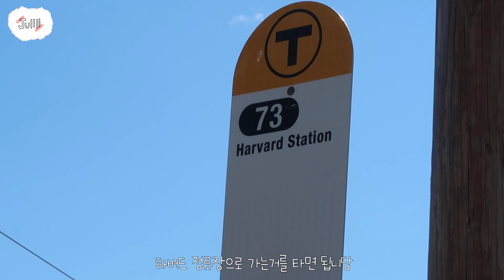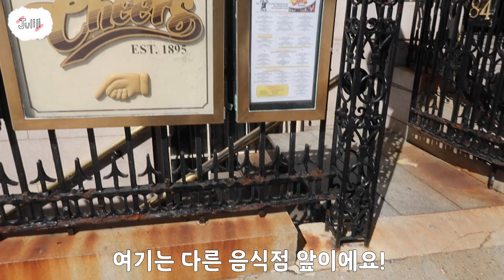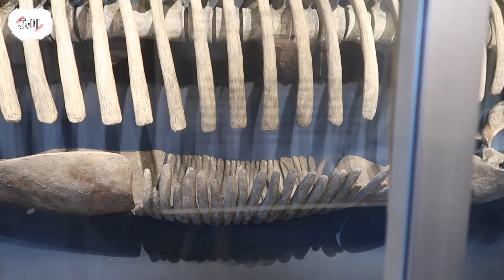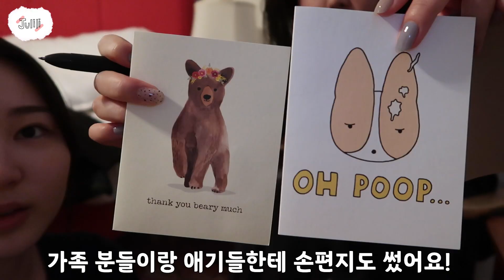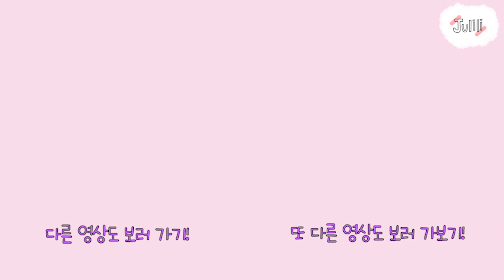너무 추웠던 보스턴에서 찐친과 우당탕탕 여행 [ENG]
안녕하세요 여러분 줄릴리에요! 이번엔 제가 봄방학때 7년지기 친구랑 8개월만에 만나서 같이 3박 4일 보스턴 여행을 갔다오는 [줄릴리로그] 영상으로 돌아왔는데요ㅎㅎ 이번 영상도 재밌게 봐주세요~

Hey guys, this is Julili! For spring break, I visited Boston with my 7-year-long friend since middle school. I hope you guys enjoy the video!